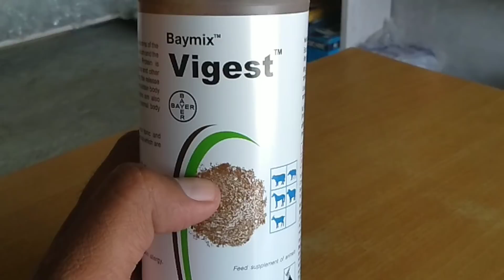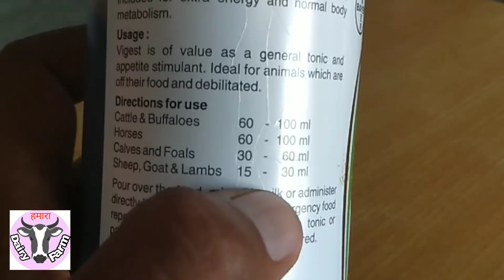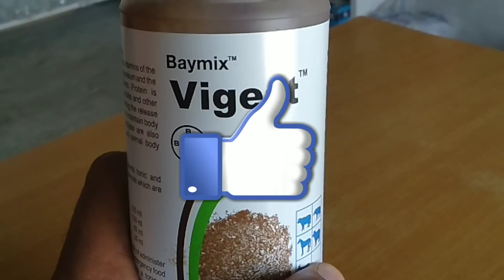पशु की भूख कैसे बढाऐ।How To Increase Digestion Of Animal।Cow Buffalo।Dairy Farming Information hindi